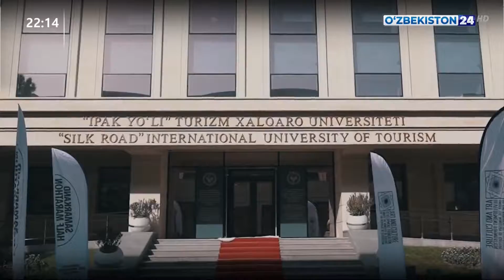«Samarkand Marathon» жаҳон чемпионатининг саралаш босқичига айланди